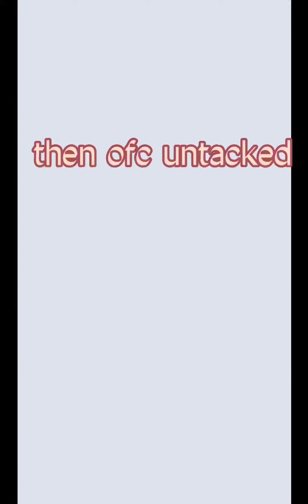come to my lesson with me! (riding my aunts horse Hoss!)